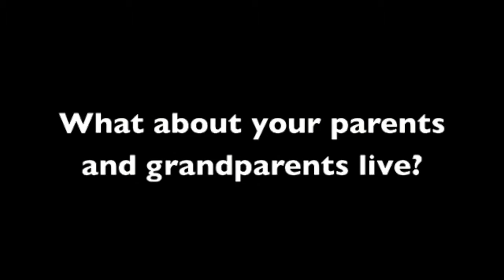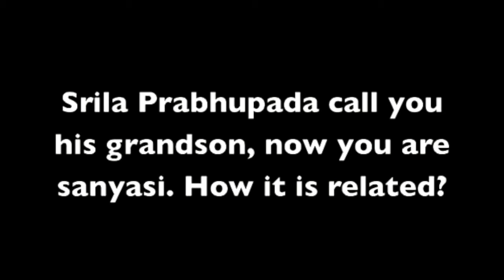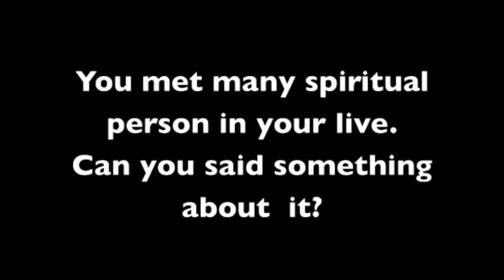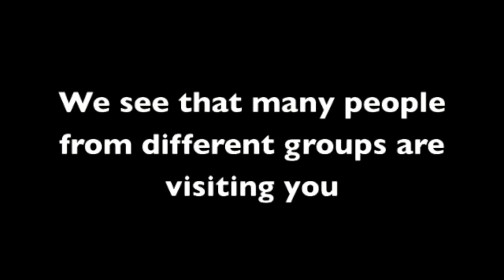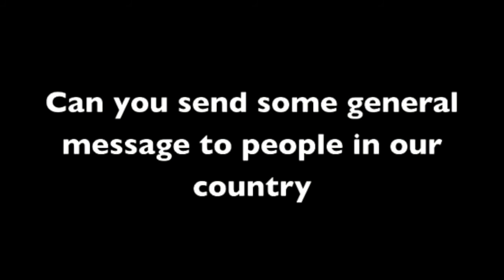Wywiad z Sadhu Maharadźem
wywiad z 2010 roku z Indii więcej wykładów Sadhu Maharadźy po polsku tutaj